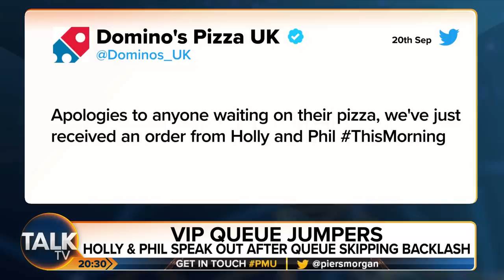"It Was A Misjudgement" - Piers Morgan And Panel Debate Phil and Holly Queue Jump Row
Piers Morgan is joined by royal biographer Tina Brown and TalkTV presenter Richard Tice to discuss the backlash celebrities and journalists such as Holly Willoughby and Phillip Schofield received after being pictured appearing to jump the queue to see Queen Elizabeth II's coffin.

Tina suggests that the real meaning and message of thanks for the late Queen was in the long wait in the queue. And Piers says although there was definitely a "misjudgement" the This Morning presenters should not be 'cancelled' or lose their jobs.